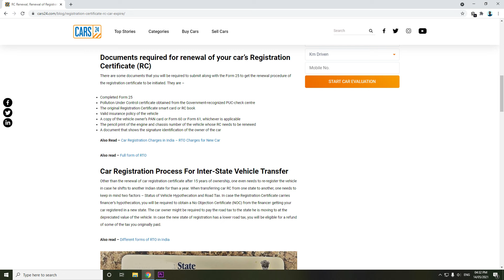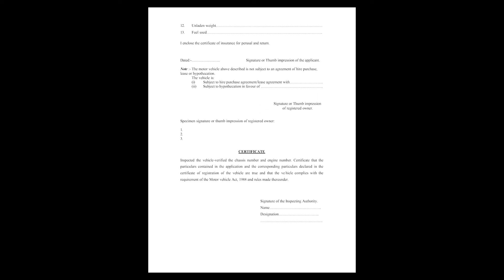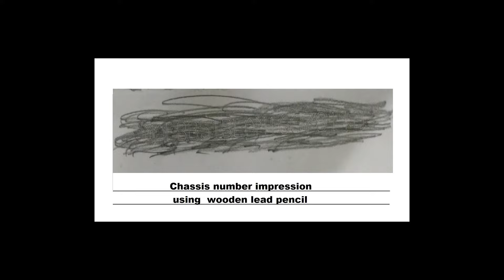HOW TO DO RE-REGISTRATION OF VINTAGE BIKES 🔥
The Yamaha RX100 was the go-to bike for two-wheeler enthusiasts back in the 80’s and early-90s. Back then, the Yamaha RX100 not only set a benchmark for two-stroke motorcycles but also single-handedly changed people’s perspective towards motorcycling.

The Yamaha RX100 was launched in November 1985 and the company kept manufacturing it until March 1996. The government’s decision to pull the plug on all two-stroke motorcycles ended of the Yamaha RX100's reign in India. But the success story carries on even today

The RX100 was the result of Yamaha going back to the drawing room after the RD350 failed to light up the market. But even Yamaha couldn’t have anticipated the outcome of their radical approach, making the Yamaha RX100 the legend it is today. The best example of this is that enthusiasts are still willing to handover hefty amounts of money in order to own a well-maintained example of the RX100.

The Yamaha RX100 was powered by an air-cooled, 98cc, single-cylinder, two-stroke motor that produced 11PS @ 7500rpm. Power was sent to the rear wheel via a 4-speed gearbox. The company also claimed a 0-60kmph time of 7.5 seconds. Furthermore, the Yamaha RX100 was not only reliable but affordable as well, making it accessible to many. The performance and reliability factor made it a winner in the eyes of enthusiasts. In fact, the Yamaha RX100 became one of India’s best-selling two-stroke machines, until it was replaced with the RX-G.

The part that makes us spring with joy are the rumours of Yamaha reviving the RX100, but with a four-stroke engine instead. However, our excitement levels have dimmed down as there has been no official confirmation from Yamaha as of yet. So, till we get a solid confirmation on its comeback, we can only wait and anticipate that the RX100 will once again revolutionise the Indian two-wheeler commuter segment. TVS Victor now competes with Yamaha RX